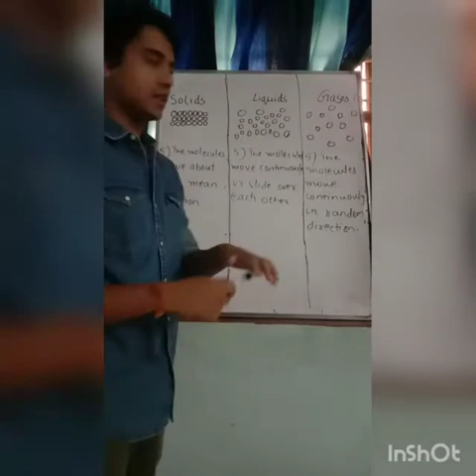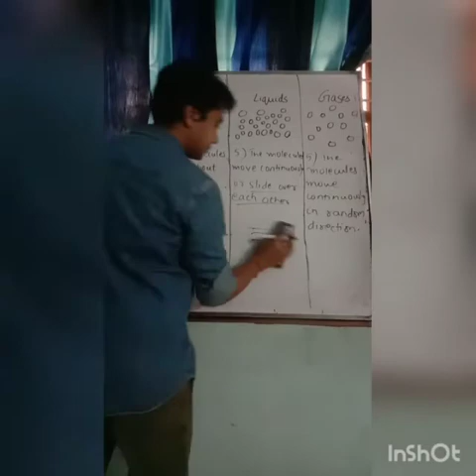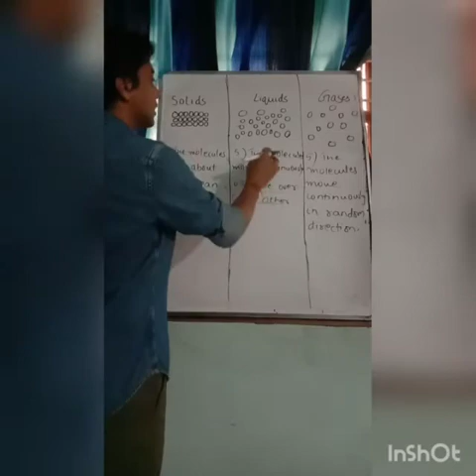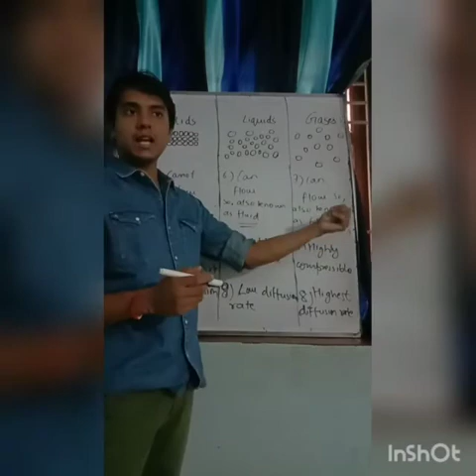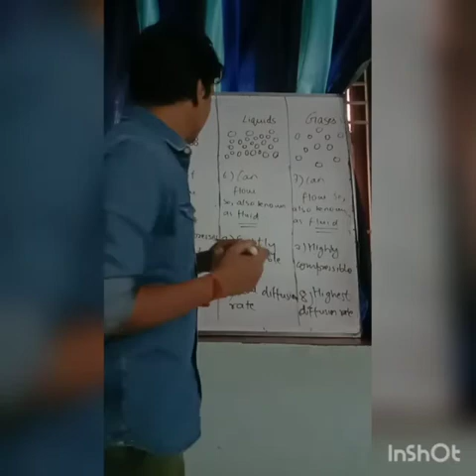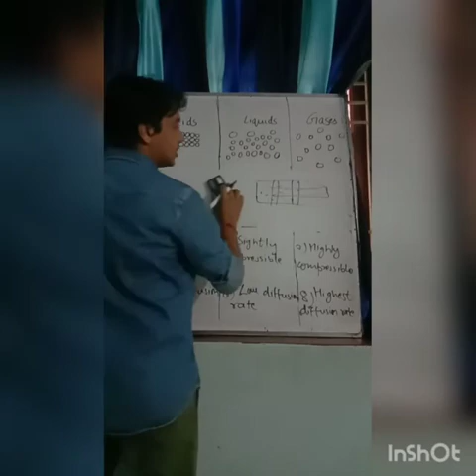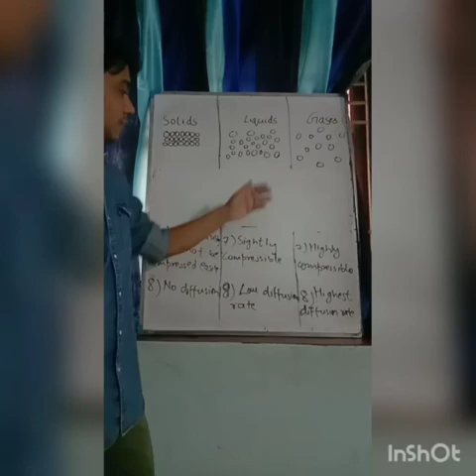Matter in our surroundings - 3 (B)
Class - IX (Chemistry, Ch - 1)